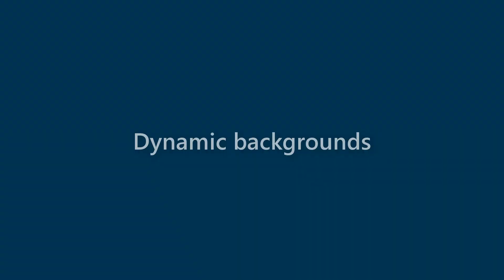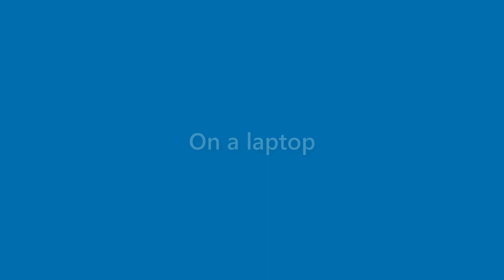Maurice Cunningham - appearance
Name Look - Maurice Cunningham - appearance. In this video we present "Maurice Cunningham" name look and feel in various scenarios.
This video will cover:
How does "Maurice Cunningham" look as a personal letterhead?
How does "Maurice Cunningham" look on a business card?
How does "Maurice Cunningham" look on a computer/laptop screen?
How does "Maurice Cunningham" look with different background colors?
How does "Maurice Cunningham" look with various fonts?